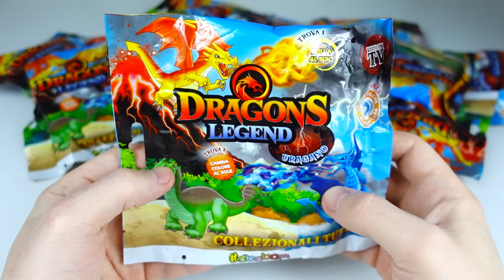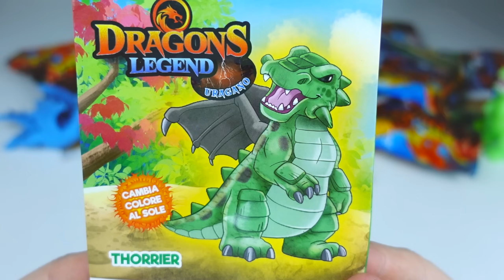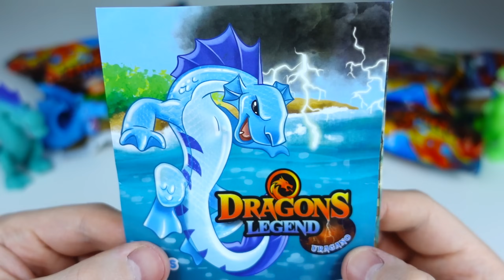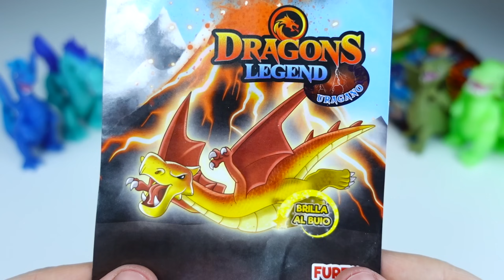🎁 Легендарные драконы. Огненные, водные и земляные драконы. Сюрпризы антистресс.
Сегодня у нас распаковка новой коллекции от СБАБАМ «ЛЕГЕНДАРНЫЕ ДРАКОНЫ». В этой коллекции представлены магические монстры трех стихий: воды, огня и земли.